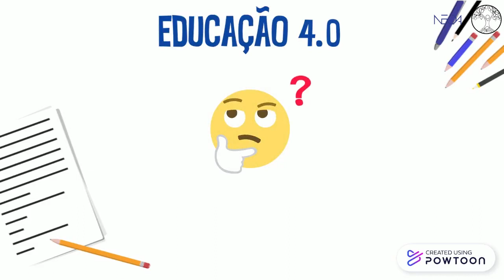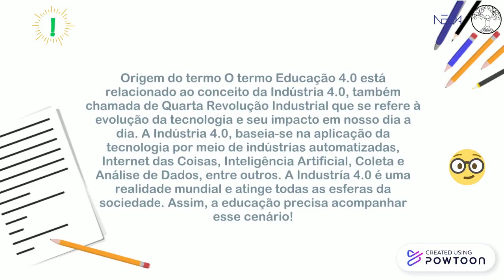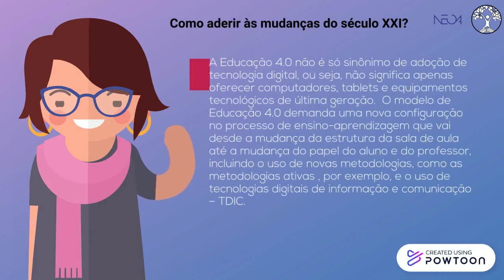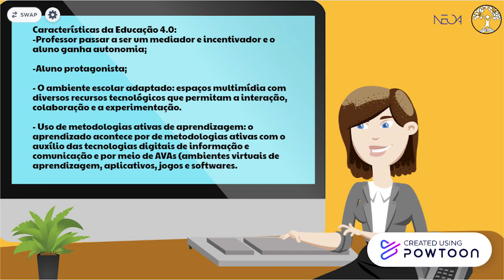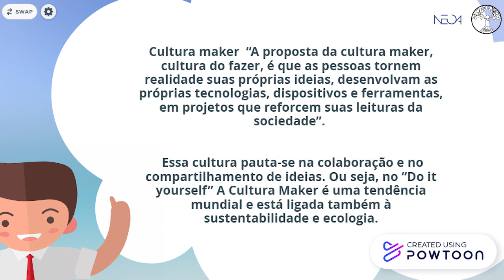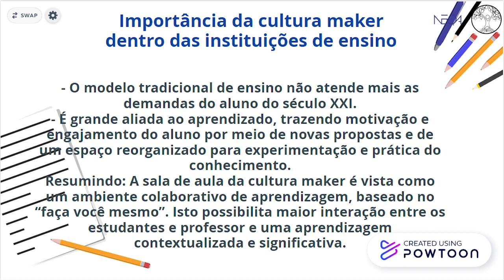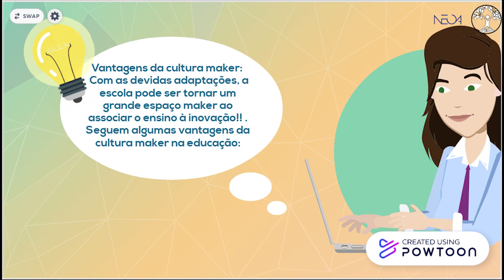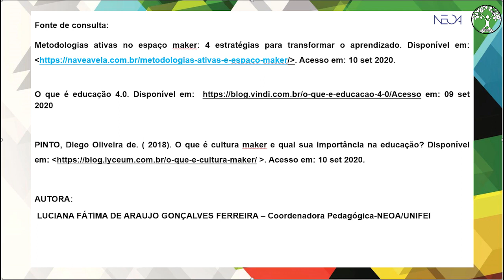Educação 4.0 e Cultura Maker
Este vídeo é parte componente do curso de Metodologias Ativas presentes na plataforma MOOC.